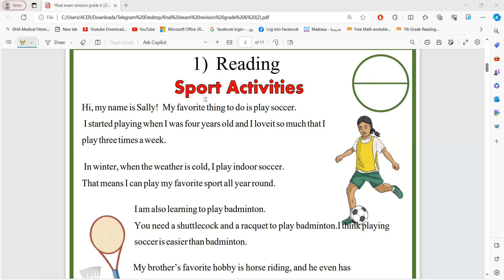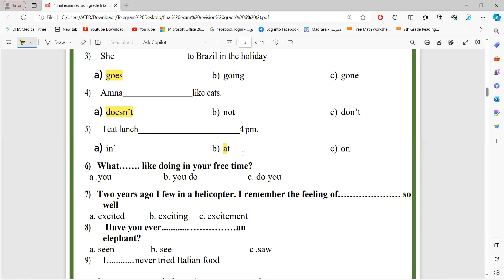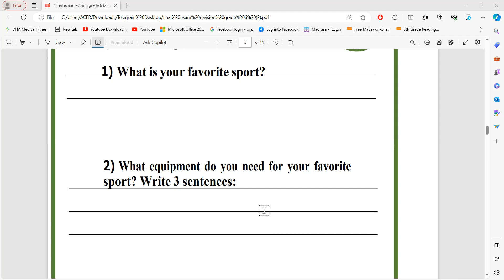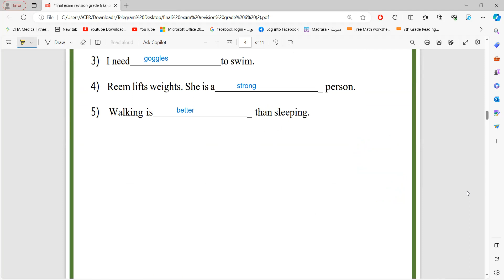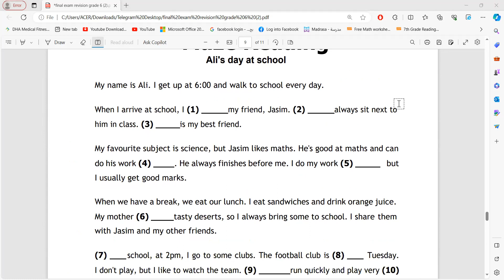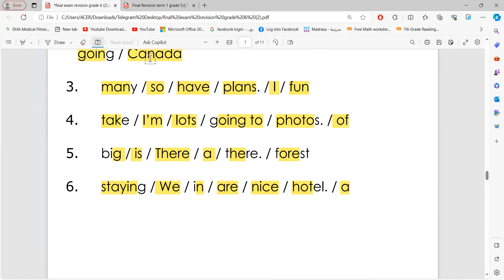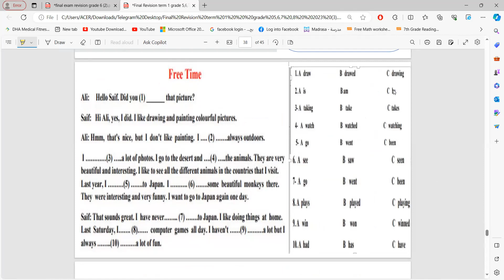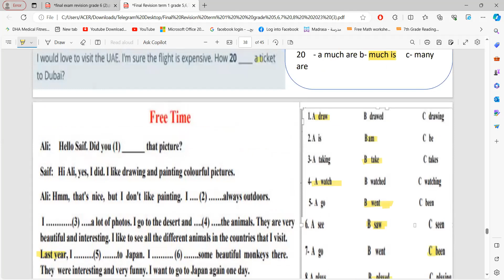Grade 6 final review